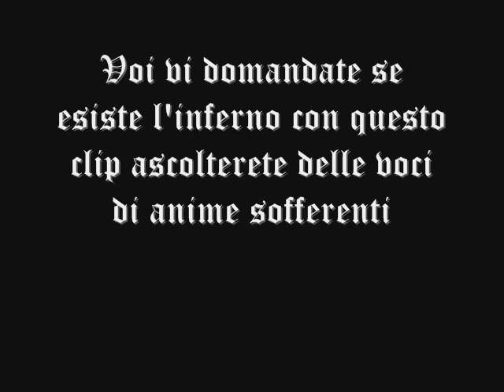Misterio Dall'inferno ( voci dall'inferno)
Video particolare con voci misteriosi dall'inferno